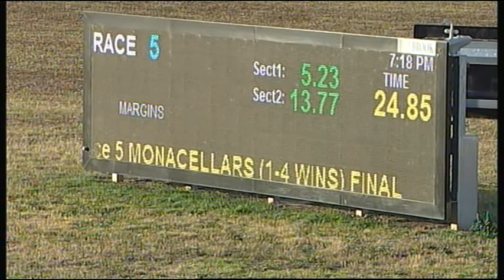SLE SUN 26 NOV 17 R5